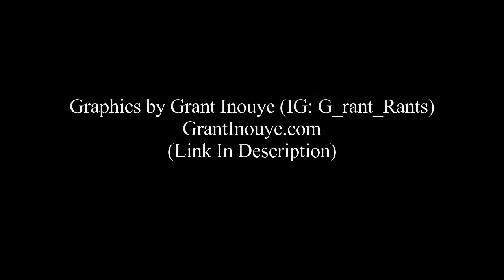"Deadpool 2" Trailer 2 - Nerdy Trailer Reaction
GodHatesGeeks.com
HeroicHollywood.com
•Intro made by Grant Inouye  (IG: @G_rant_rants)
•Background Theme Music = Dj Halo:NickelBack Hero Remix